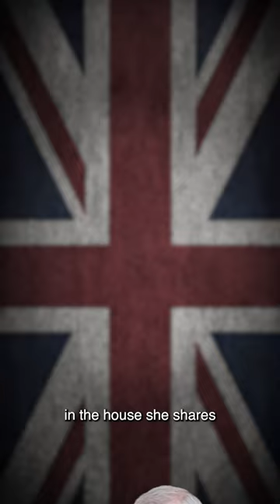Yes, the Corgis do have coronation plans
Fergie has revealed her coronation plans with the late Queen's corgis, the national treasures, Muick and Sandy.